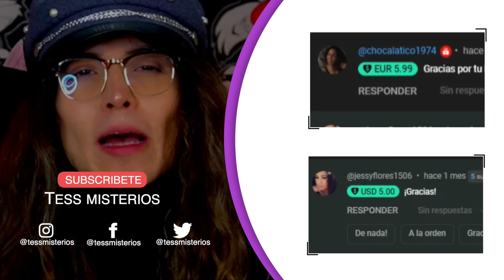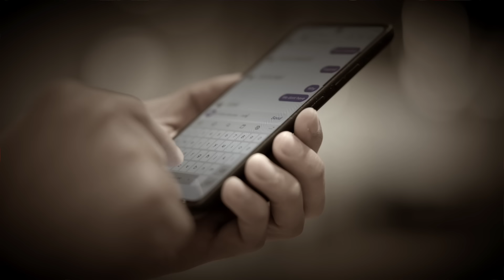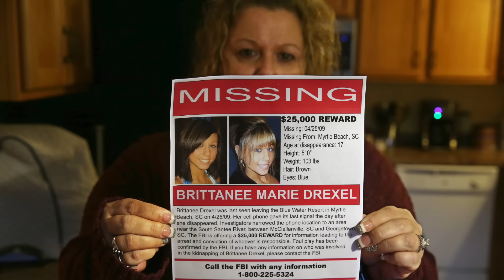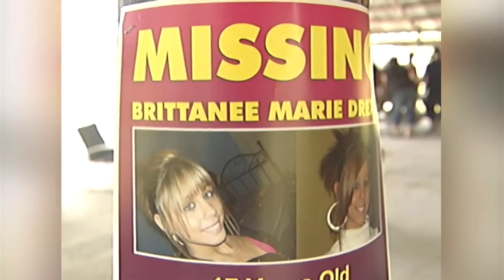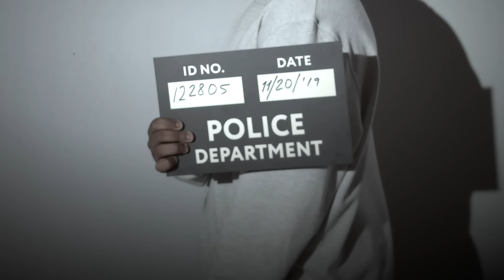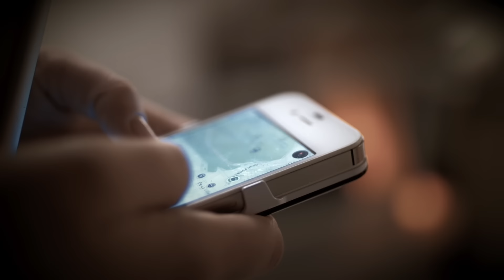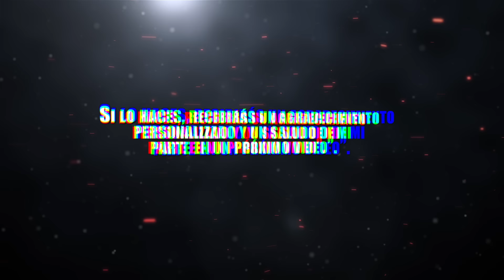No le hizo Caso a su Mamá y le Pasó Algo Horrible